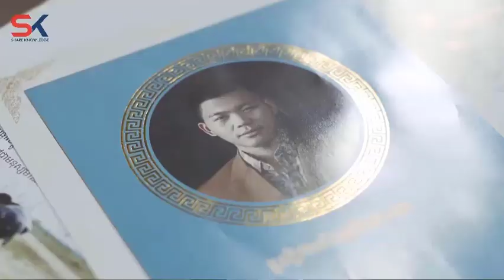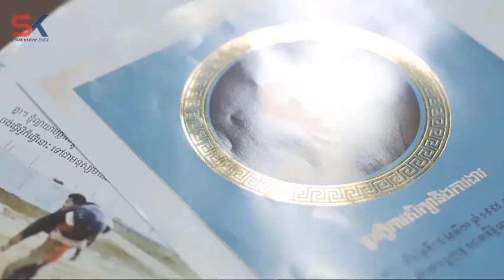ជំងឺលេសធំៗ ៤ ដែលធ្វើឱ្យមនុស្សភាគច្រើនបរាជ័យ | ផែនទីផ្នត់គំនិត | ឧកញ៉ា ជា តុងហ៊ួរ